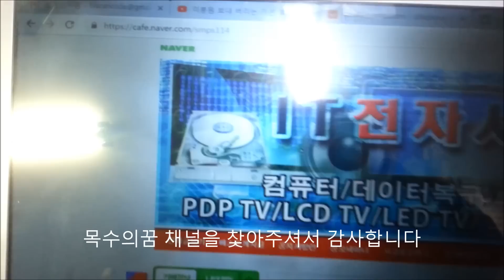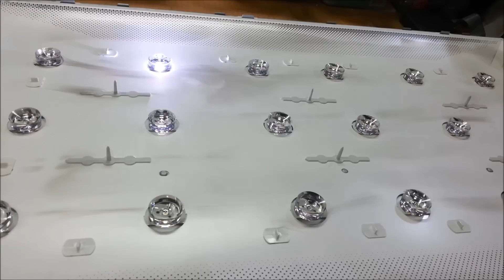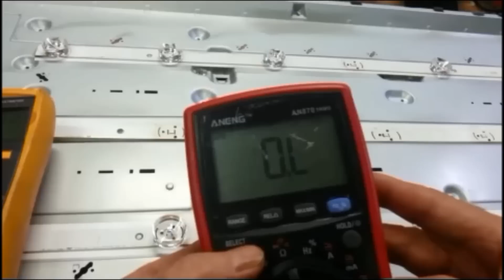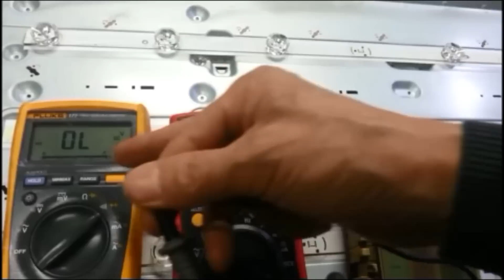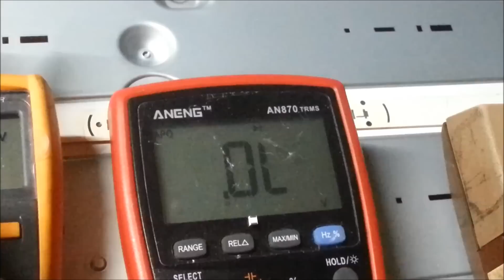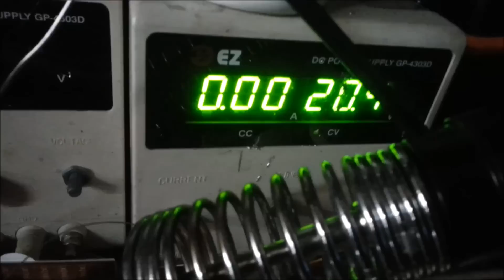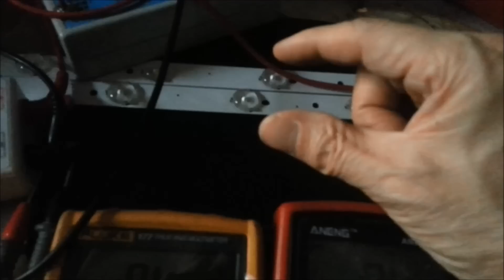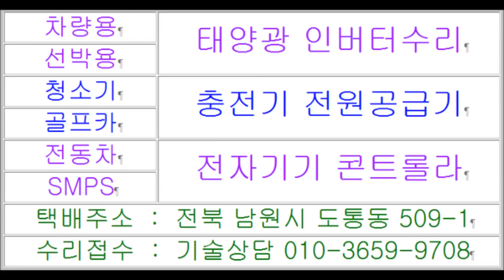디지털 멀티미터로 LED바 모듈 테스트하는방법 멀티테스터기로 LED 페키지 점검하는법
이번 포스팅은 발광소자인 LED칩 LED모듈 LED램프를 측정하기위한 테스트하는것 중에서 디지털 멀티테스터기 멀티미터로 LED바 LED등 백라이트 불량난 다마를 찿아내는컨셉으로 홈조명등으로 많이사용하는 LED전구 전등 저소비전력으로 인기있는 인테리어용 LED간판 컴퓨터 모니터 DID 디스플레이 LEDTV 원천기술 소자인 발광다이오드 LED칩 LED모듈 LED페키지 엘이디를 사용하여 홈조명 십자등 LED등 LED전등 불이안들어올때 수리하려면 LED바 TV백라이트 수리하는곳 전문수리점이나 동네 디지털 전파사를 찿아가야겠지요 화면이 안보여요 화면 일부분이 어둡게 나와요 LEDTV 백라이트교체 LED바수리하다보니 디스플레이 수리업체와 조명업체 집수리 간판 인테리어 모두가 조명등 LED램프 수리기술을 공유하는 연합수리 그리고 경기침체로 또는 취미로 더러는 내손으로하는 홈조명등 안개등 보수하기 자가수리로 성취감을 만족하려면 화면이 한쪽만 어둡게 나오는이유 TV LED 조명 백라이트 측정하는방법 램프 LED 테스트하는방법 엘이디 램프테스트하는방법 이상유무 불량판정 점검하는법을 알아가는게 LED모듈 고치는법 LED 바 수리하는방법을 마스터한다고 볼수있겠네요 LED테스터기 사용하는법을 익히고 LED측정공구 계측기 LED바테스터기 LED칩테스터기 테스트하는것이 없을때 디지털 멀티테스터기 멀티미터로 LED 램프테스트 멀티메터로 LED 엘이디 이상유무 불량 테스트하는방법 LED바 점검하는법 점검방법을 라이트 측정하는법 디지털 멀티메터사용법 테스터사용법을 배워서 전등 불이 안들어올때 TV화면이 안나올때 컴퓨터 모니터 어두울때 테스터기사용법 수리하는방법을 연마하여 LED조명등 LED TV 테스터 LCD 테스트 LED 간판 TV 백라이트수리 백라이트교체 LED수리 조명등수리 홈조명수리 조명등수리 십자등 수리하는요령에 대하여 알아보겠습니다 택배주소 전북 남원시 도통동 509-1 주연테크서비스 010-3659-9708 남원전파사 목수의꿈 TR SCR FET IGBT 전자부품 판매구입 TV모니터 수리킷트 전원보드 영상보드 통합보드 전자기기 수리부품 수리마트